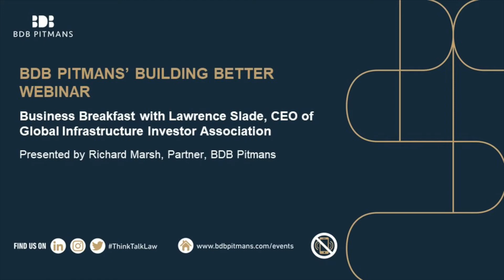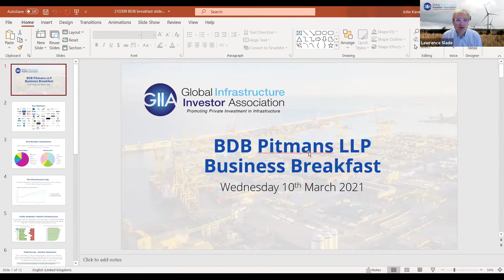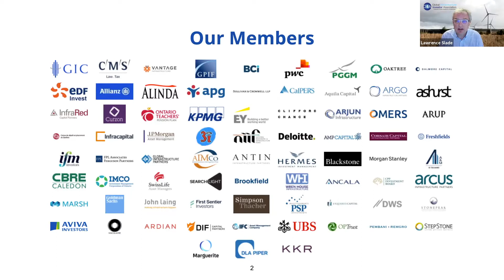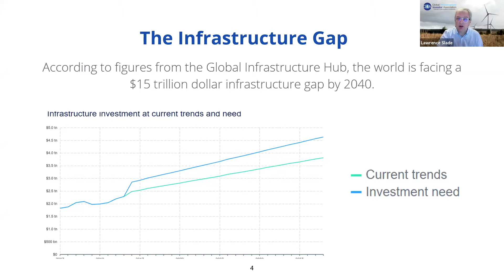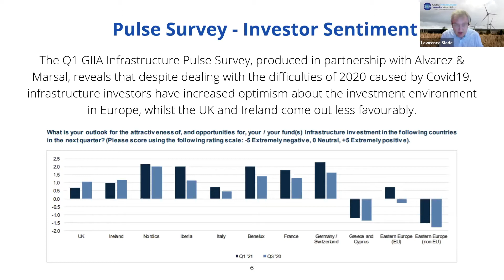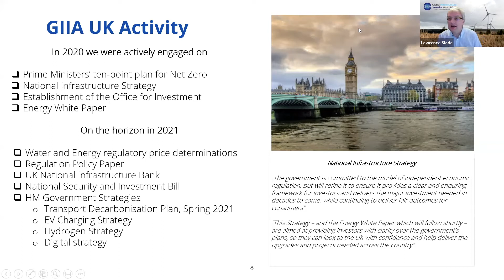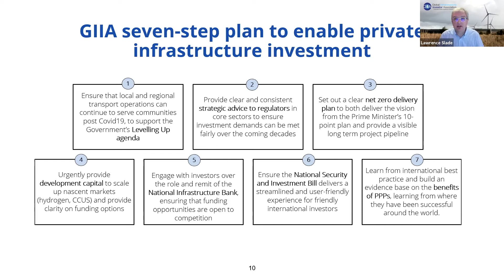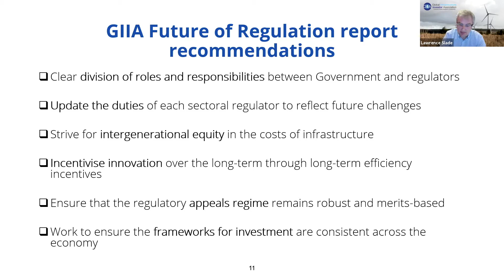Webinar: Building Better Webinar with Lawrence Slade, CEO of GIIA | 10 March 2021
In this video, BDB Pitmans are joined by Lawrence Slade, CEO, Global Infrastructure Investor Association (GIIA) to discuss the opportunities and challenges around private investment in UK infrastructure.

Lawrence also, comments on the Budget and outlining the next steps for infrastructure investment.

Chaired by Richard Marsh, Partner at BDB Pitmans, the session concluded with Q&A.